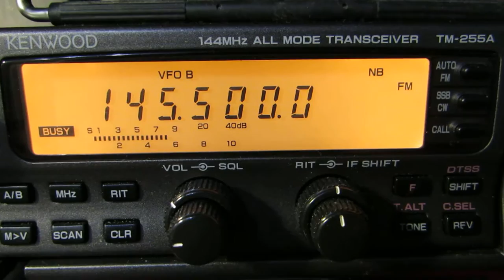R4PBX Иван г. Казань принимается в Йошкар-Оле (120 км)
Иван с позывным R4PBX из Казани на частоте 145,500 МГц принимается в Йошкар-Оле.
Прием на трансивер Kenwood TM-255A, антенна 9 элементов в вертикальной поляризации.